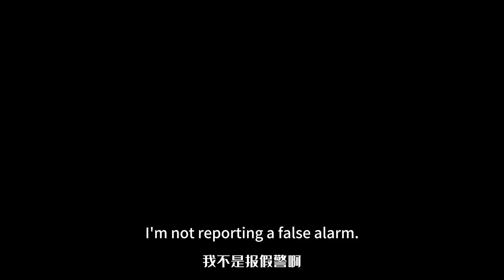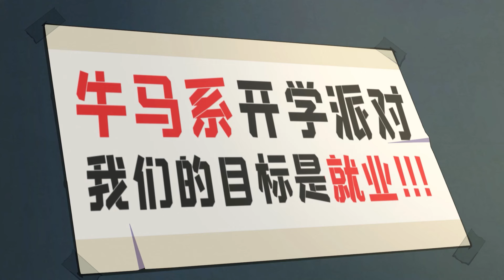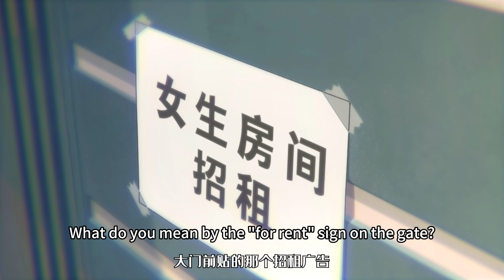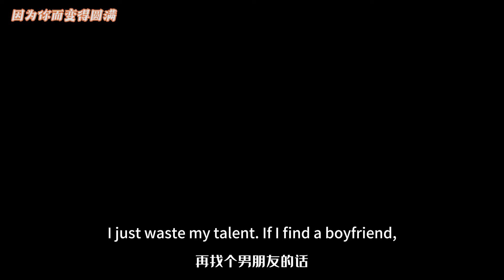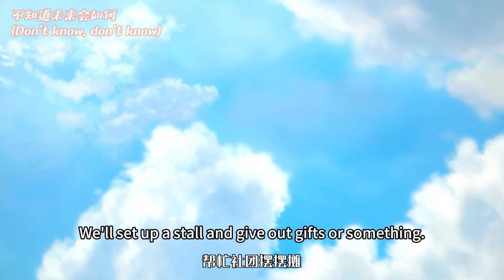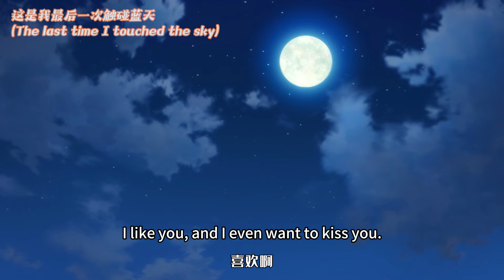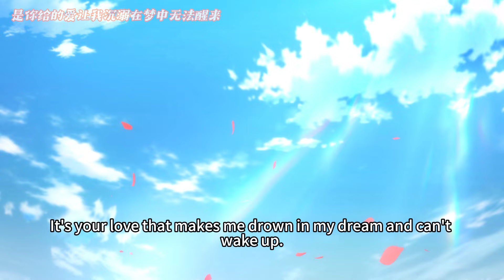【ENGSUB】选这套婚纱的时候，你一直都在想着我吧？《爱上她的理由》李诗雅特辑【加入会员专享最新集】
简介：【ENGSUB】搞不懂女生的心思，就像搞不懂爱上她的理由一样《爱上她的理由》全合集
大一新生袁君瑭为了接近一直暗恋的学姐朱茱报考了闵松大学，在学校里意外认识了休学的前偶像兼学姐李诗娅后，在李诗娅的主动接近下两人成为朋友，并和朱茱一起组成了好友三人组。朱茱明明察觉了袁君瑭对自己的爱慕之情，但是却始终没有勇气答应，并避免一切和他暧昧的接触，保持着朋友的距离。与此同时，袁君瑭和李诗娅却逐渐跨越普通朋友的关系，日渐暧昧。入学不久后，袁君瑭在联谊晚会上认识了崔若霓，两人在晚会的亲密游戏中互相生出好感，而崔若霓也很快搬到李诗娅家中合租，在与袁君瑭的相处中逐渐对他芳心暗许。而袁君瑭被裹挟在李诗娅、崔若霓和朱茱三个女生的感情漩涡之中，彷徨纠结，四人对于自己的心意都欲盖弥彰地遮掩着，也都无法作出真正的决断。几人就在日复一日的校园和青春生活中暗自纠结着内心的男女情怀。终于在一天的同学聚会中，李诗娅和袁君瑭两人离席在路边接吻，被朱茱撞到，这让朱茱事后也鼓起勇气也向袁君瑭告白。面对昔日心中爱慕的姑娘，袁君瑭陷入了前所未有的挣扎之中，但是最终在烟花下和朱茱互诉衷肠后，袁君瑭还是选择了和李诗娅在一起。